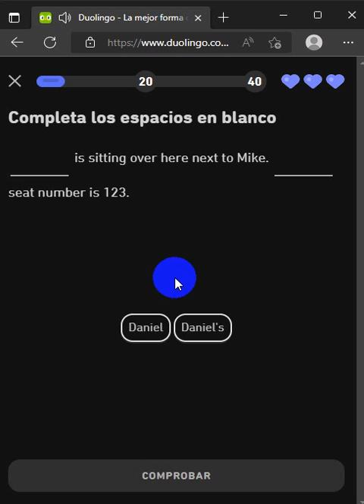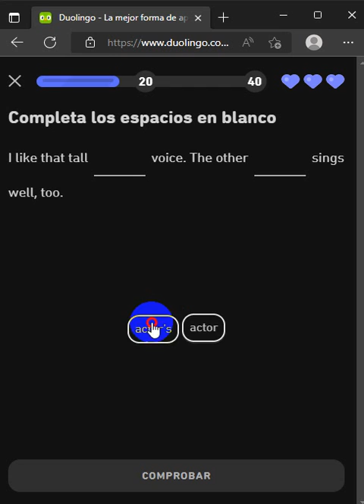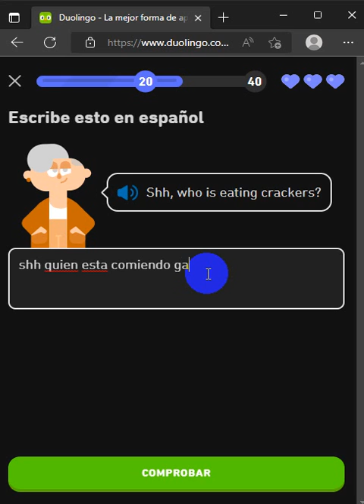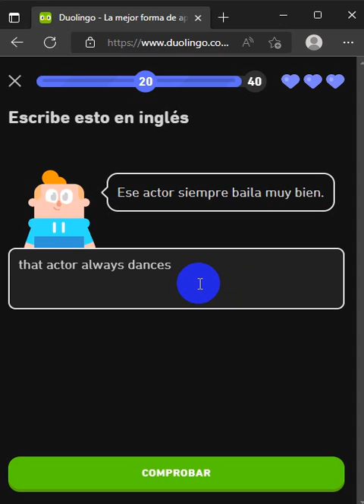870. DUOLINGO ENGLISH DAY 260 PART 1